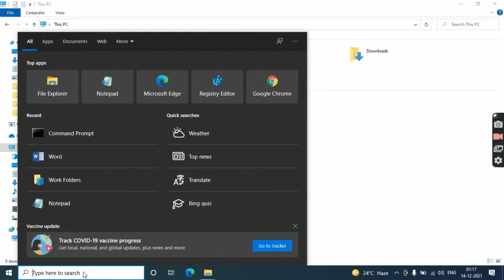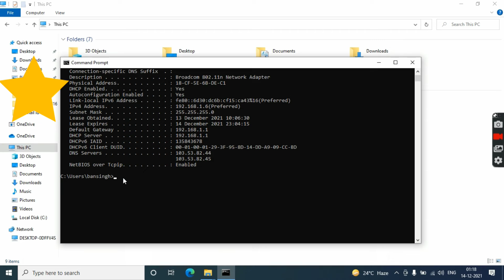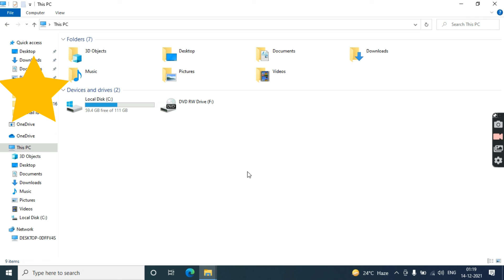How to Find Your PC Mac Address or Physical Address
How to Find Your PC Mac Address or Physical Mac Address